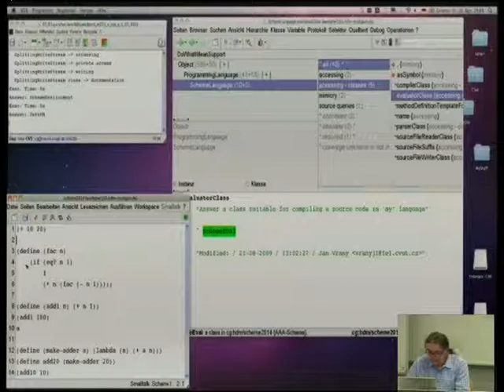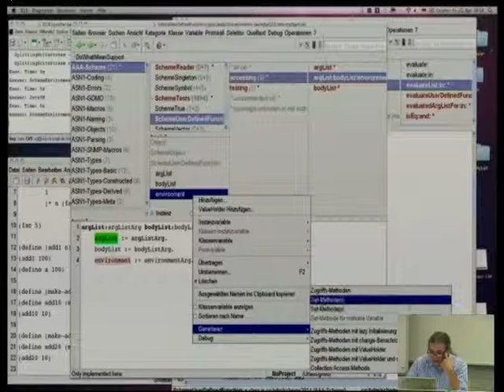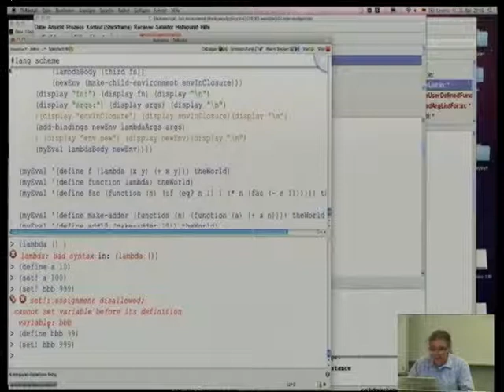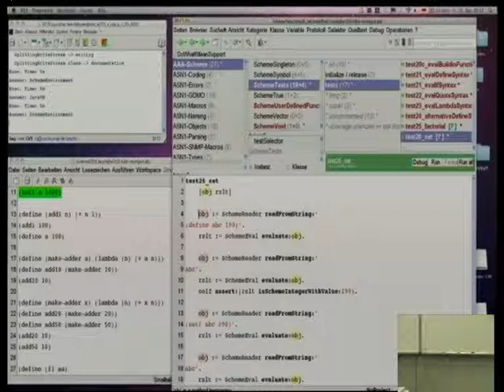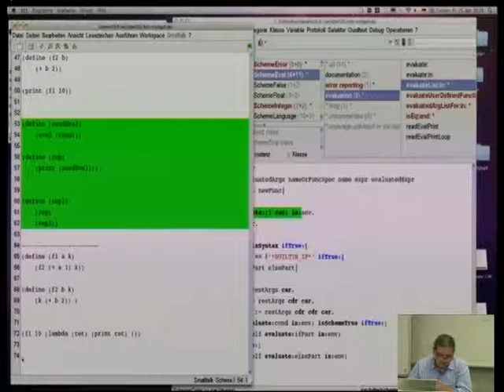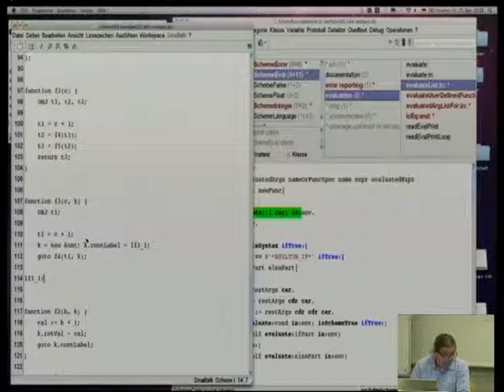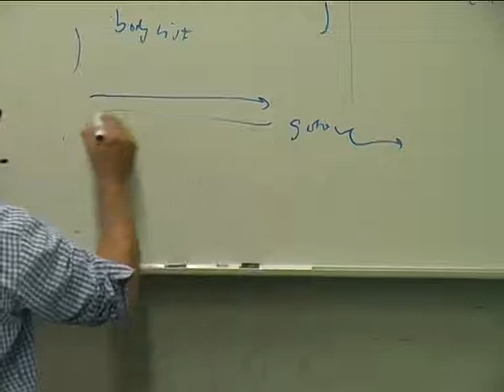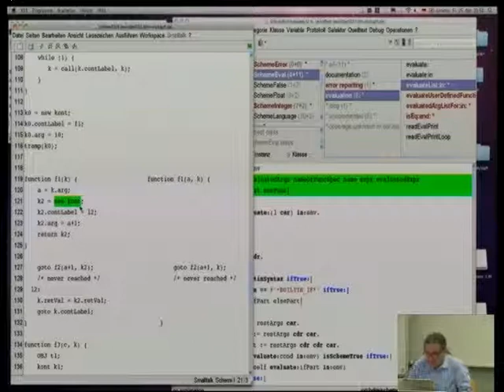Vorlesung 4b: Lisp in Smalltalk bauen, REP(L), Closure, Tail Call, Trampoline